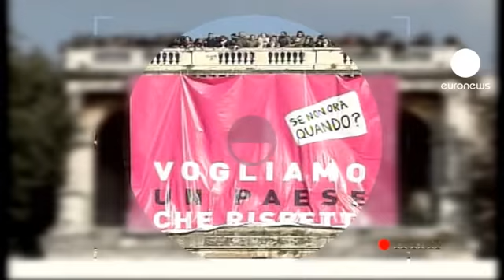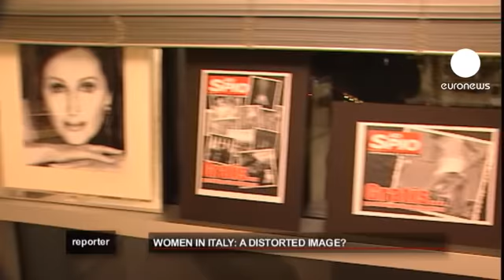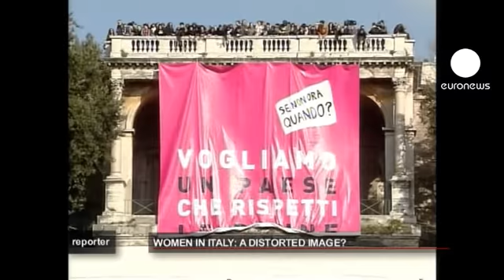İtalyan kadınlarının hali pürmelali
'Güzel ol ve çeneni kapa'. İtalya Başbakanı Silvio Berlusconi'nin, reşit olmayan bir kızla yaşadığı ilişki nedeniyle yargılandığı davaya atfedilen bir söz bu. İtalyan toplumunda kadının yeri ve imajıyla ilgili tartışmalar yeniden alevlendi. Görülen ama duyulmayan...Ayrıntılar bu hafta Reporter'da.